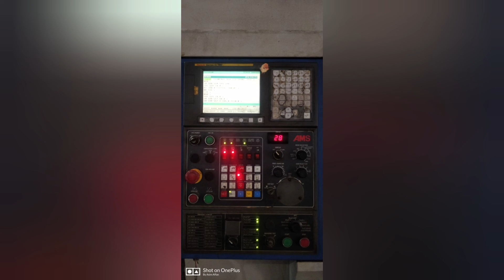Hmc for sale|ace hmc |fanuc|ace micromatic|siemens|ATC|Servo|good running condition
Hii everyone.
CNC and VMC mechanical and electrical any doubt comments me.i will give a solutions.

ACE HMC YEAR 2012 MODEL NO  TMH 500 PALLET SIZE 500X500 X800 Y550 Z500 INDEX 1DEG SPINDLE RPM 6000 BT40 MAGAZINE 40TOOS FANUC CONTROL WITH OUT STABILIZER WITH OUT CHIPCONVOYER WITH OUT SPINDLE THROU COOLANT ASKING PRICE 33LAKHS